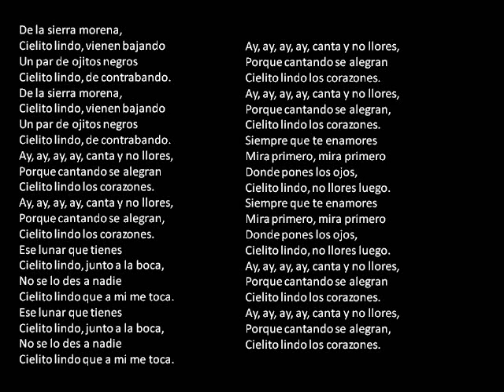"Cielito lindo" Pedro Infante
Antigua y famosa canción mexicana.